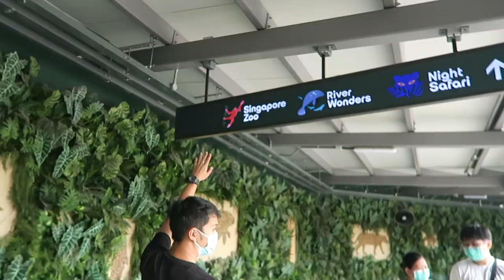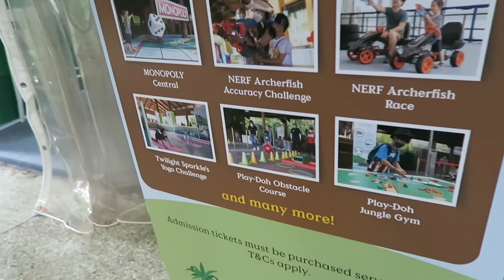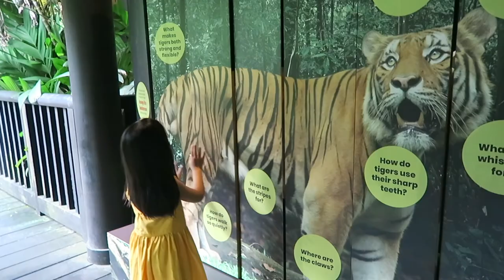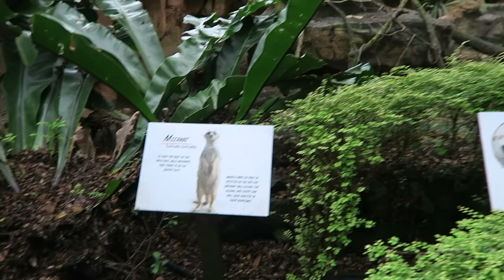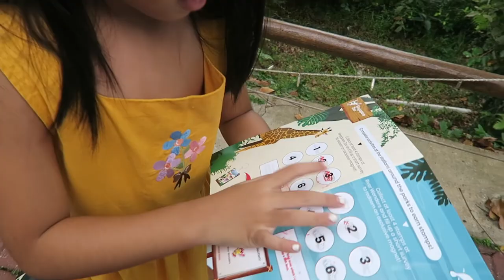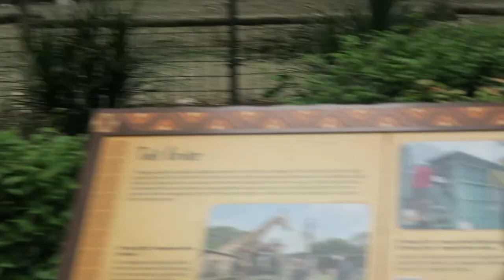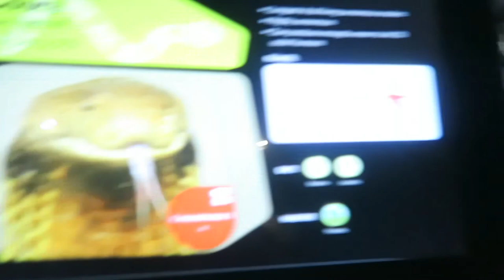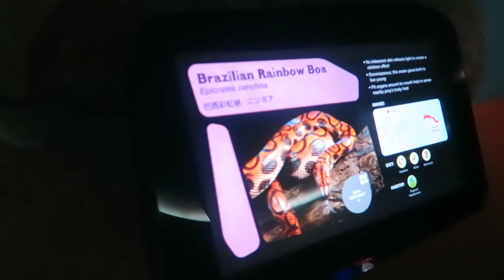Singapore Zoo with Toybox Experience + Biglaang Waterpark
Sharing our moments in Singapore Zoo.

xoxo
-che lopez